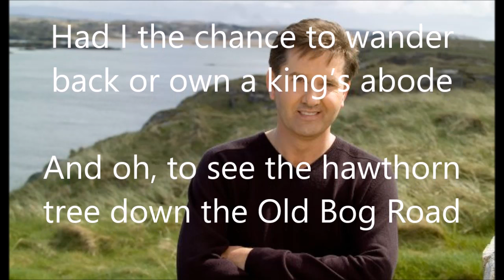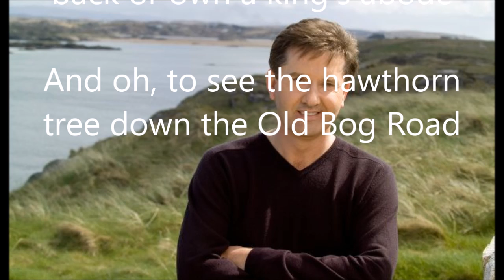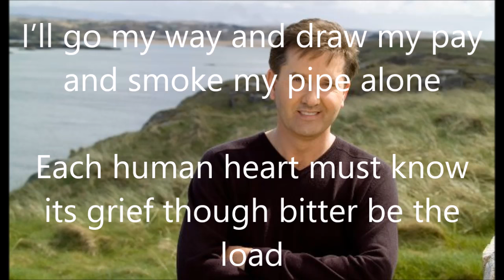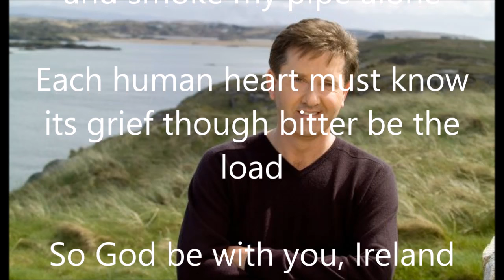7. The Old Bog Road - Daniel O'Donnell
Teresa Brayton (From Wikipedia, the free encyclopedia)

Teresa Brayton (29 June 1868 – 1943) was an Irish nationalist, writer and poet.

She was born Teresa Boylan at Kilbrook, Kilcock, in County Kildare. She emigrated to America in 1895 and settled first in New York but later moved to Boston. She married Richard Brayton, a French-Canadian and became well known in Irish-American circles. She published extensively in many American newspapers and magazines and was closely associated with the 1916 Rising.

In 1913 she published her first book of poetry called Songs of the Dawn, The Flame of Ireland appeared in 1926 and Christmas Verses in 1934. Her main themes were the exile's nostalgic loss of homeland, nationalism and religion.[1]

She visited Ireland frequently and was acquainted with many of the Irish political leaders of the time. She returned permanently to Ireland in 1932 and died in her home in Kilbrook, County Kildare, in 1943. A memorial to her was erected by President De Valera in Kilbrook in 1959.[1]

Her best-known poem is "The Old Bog Road", set to music by Madeline King O'Farrelly from Rochfortbridge, County Westmeath. It has been recorded by Eileen Donaghy, Josef Locke, Johnny McEvoy, Hank Locklin, Finbar Furey, Anthony Kearns, Daniel O'Donnell, Finbar Wright and many other artists up to the present day.[2]